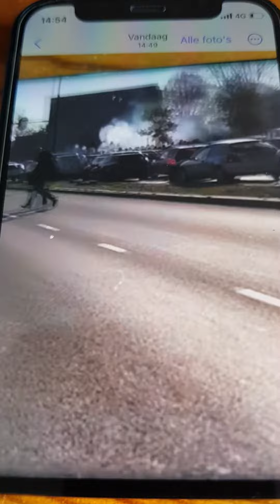MVV Roda vuurwerk